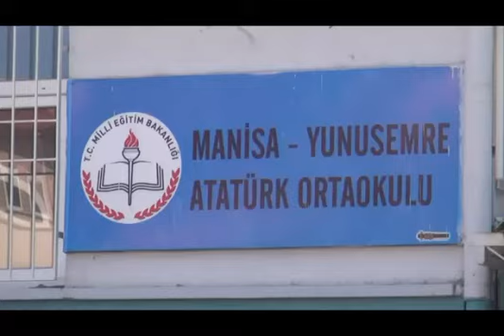Manisa Yunus Emre Ortaokulu Turnike Sistemi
Okul Güvenliği Sistemleri

1- İzinsiz girişler engellenir.
2- Caydırıcılık sağlar.
3- Ders saatlerinde öğrenciler dışarı çıkamaz, turnikeler kilitlenir.
4- Okula gelmeyen öğrenci velisine mesaj gönderilir.
5- Her giriş ve çıkışta mesaj gönderir.
6- Okul güvenliği uygulaması ile veliler, öğrencilerinin takibini yapabilir.
7- İdarenin yükünü alır.
8- Personel giriş çıkış takibi yapılır.

👨‍🎓Güvenli Okullarımız
🚦Okul Turnike Sistemlerimiz
🍽Yemekhane Turnike
🏢Pansiyon Yurt Yoklama
📲Ücretsiz Danışma Hattı